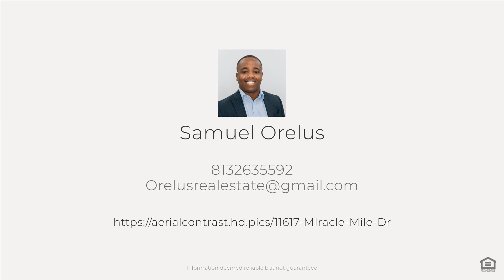11617 MIracle Mile Dr, Riverview, FL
See the Property Website! :: Samuel Orelus - 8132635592